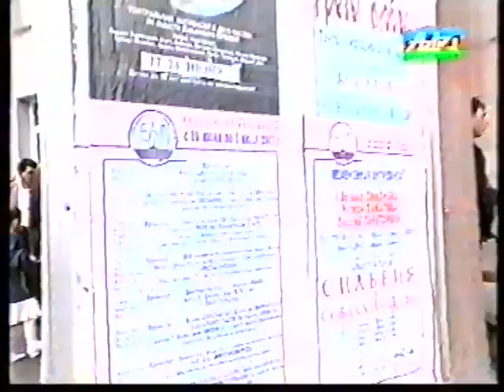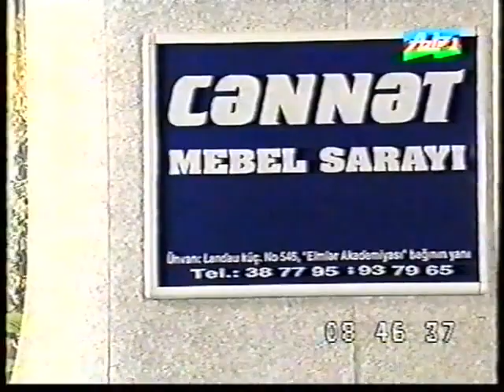Sərxan Kərəmoğlu (AZTV 2001-ci il)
Videonu bəyənməyi və kanalıma abunə olmağı unutmayın.